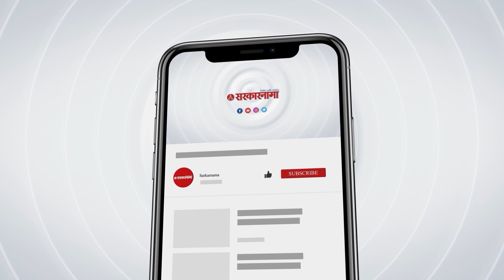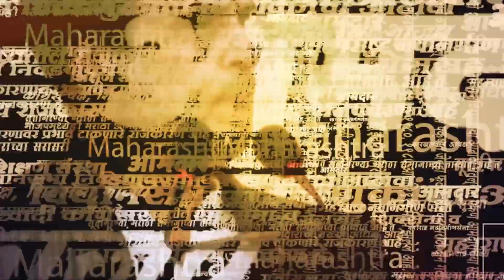Eknath Khadse On Ajit Pawar : अजितदादांना आता निर्णय घ्यायचे अधिकार नाहीत | Jalgaon Sabha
जळगावात आज शरद पवार गटाची सभा झाली. यावेळी एकनाथ खडसेंनी भाजपवर आणि फडणवीसांवर निशाणा साधला. तसेच मराठा आरक्षणावरुनही खडसेंनी सरकारला सुनावले. मराठा समाजाला का खेळवताय, असा सवालही खडसेंनी सरकारला केला. यावेळी खडसेंनी अजित पवारांवरही निशाणा साधला.

(AN_SM_0923)